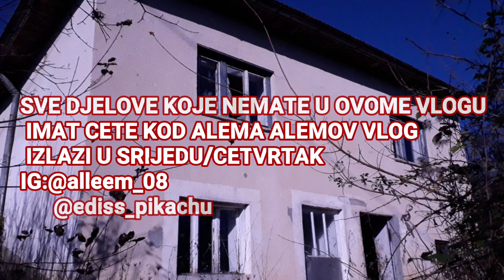Istrazujemo moju staru kucu😱(VLOG)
U danasnjem klipu smo istrazivali moju staru kucu
Lajkuj klip brate nista te ne kosta
Alemov kanal:
Obavezno bacite bratu lajk i sub
U 2020 planiramo raditi dosta klipova zajedno ja i brat Alem
Neke isjecke iz ovoga vloga imate na njegovom kanalu!!!
Pitanja
Odakle si-BiH
Koliko godina imas-13
Sa cime snimas-telefon j3 2017
 Kako se zoves-Edis Pripo
Info o starom kanalu
Stari kanal izbrisan od youtube-a
Jer sam navodno krsio prava youtube-a
Tako sto sam snimio klip o pirotehnici
Youtube je postao stvarno los..
Opalite sub da sto prije stignemo do 500 suba